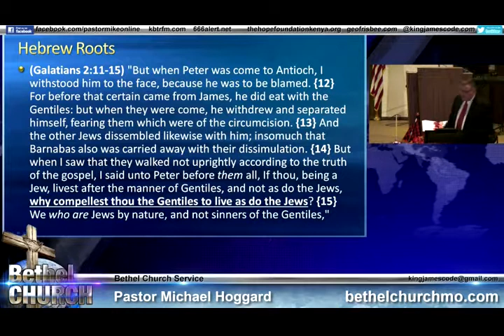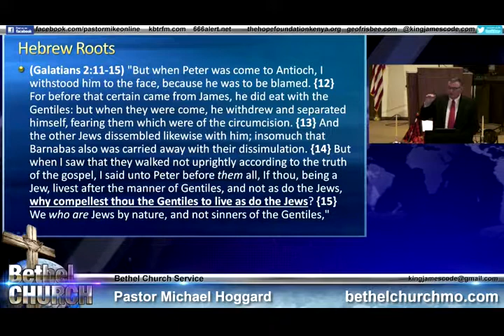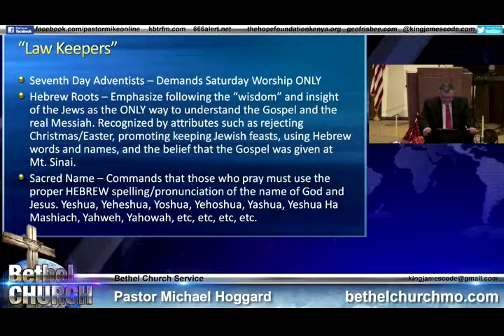Gentiles Are Not Jews - Mike Hoggard